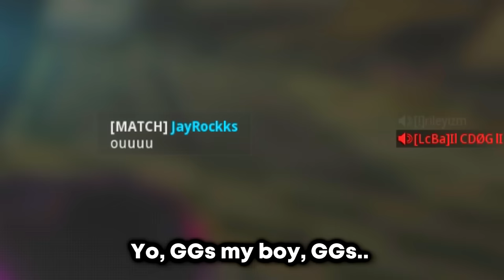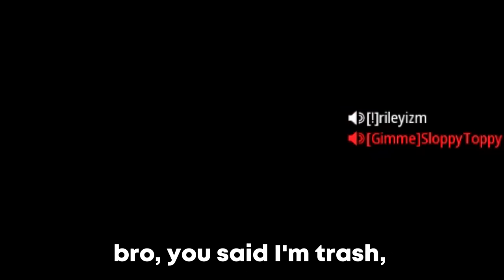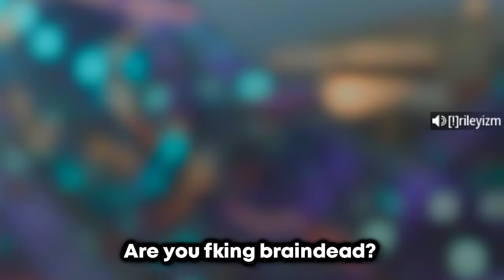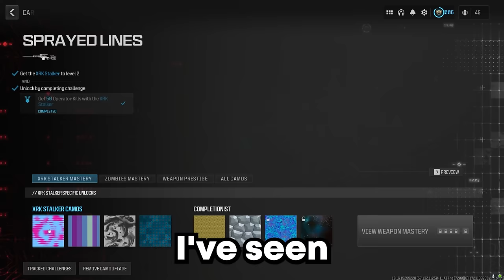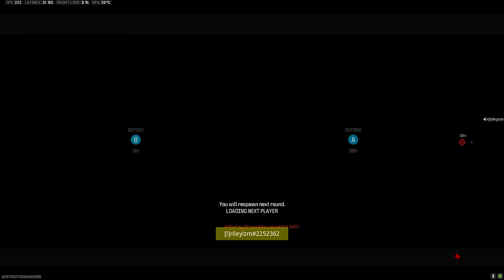This new Sniper Variant has the Entire Lobby Reporting me..